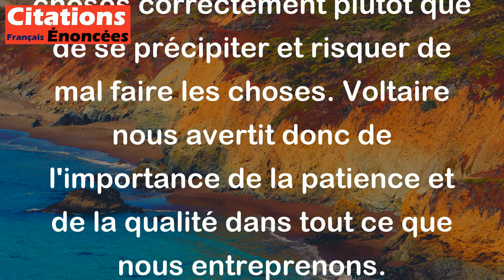Il vaut mieux tard que mal, et cela en tout genre. - Voltaire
Cette citation signifie qu'il est préférable de faire quelque chose tard plutôt que de le faire rapidement et mal. Cela s'applique à toutes sortes de situations, car il est préférable d'attendre le bon moment pour faire les choses correctement plutôt que de se précipiter et risquer de mal faire les choses. Voltaire nous avertit donc de l'importance de la patience et de la qualité dans tout ce que nous entreprenons.